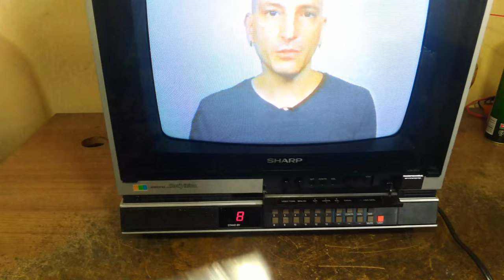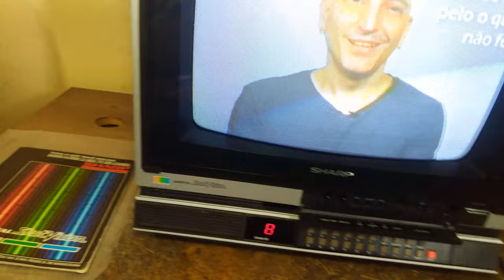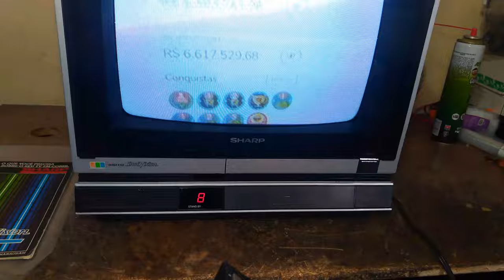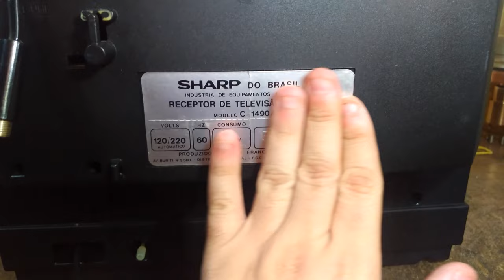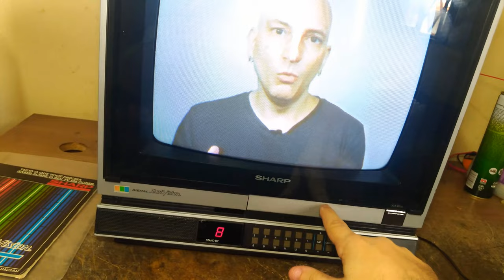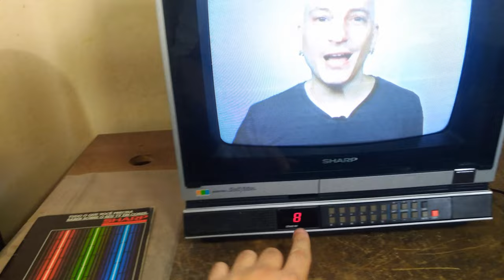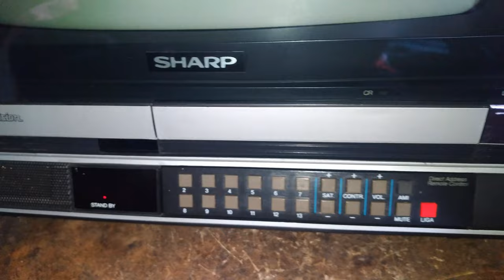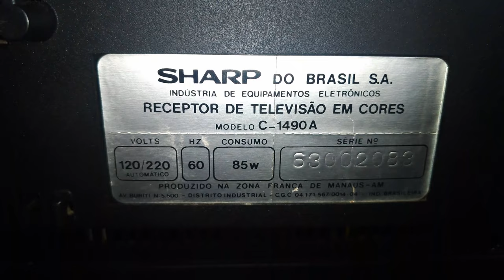SHARP 1490 DEMONSTRAÇÃO E VENDA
Pessoal, estou vendendo este item em duplicidade, uma Sharp C-1490A.

Valor SEM manual: R$250,00
Valor COM manual (do modelo C1930A, que é diferente): R$300,00